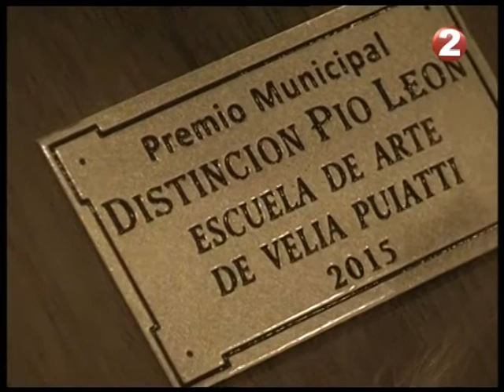ENTREGA DE PREMIOS PIO LEON VELIA PUIATTI, MARITA FREYTES Y LETICIA BOSCACCI